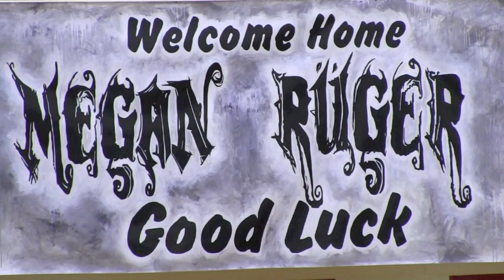"The Voice's" Megan Ruger visits Badger High School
Badger High School alumna Megan Rüger performed and answered questions this afternoon for current students and faculty at the school. She is currently still in the running on NBC's "The Voice." She also greeted students, met fans and sang happy birthday to one lucky student.